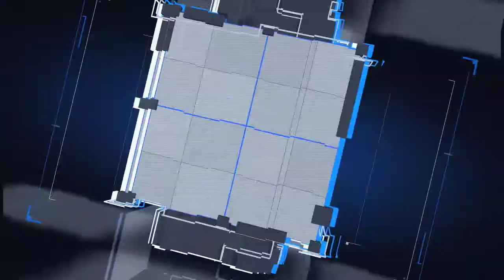Exámenes de Covid-19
Entérate cómo les fue a los Tuzos en los resultados de sus pruebas médicas para descartar casos de Covid-19 en la más reciente semana de jornada doble en el torneo Guard1anes 2020.